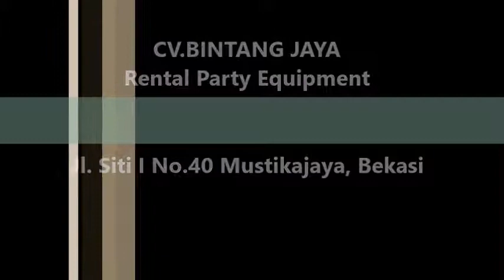Pusat Sewa Tenda Jakarta Selatan,Tlp.021-82-60-11-99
Pelayanan 24 Jam :
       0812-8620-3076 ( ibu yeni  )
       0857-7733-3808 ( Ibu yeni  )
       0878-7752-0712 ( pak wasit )